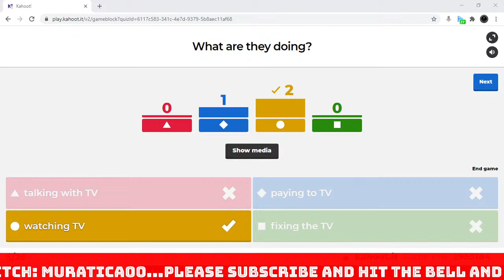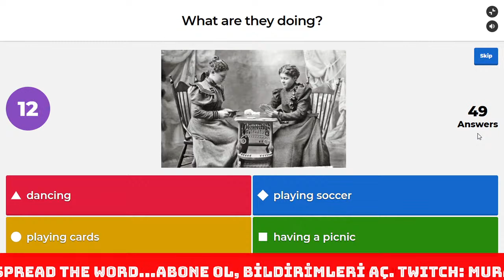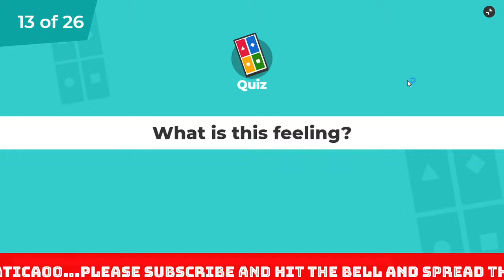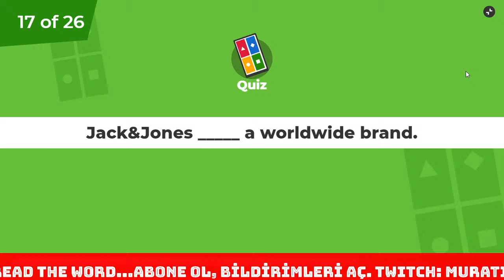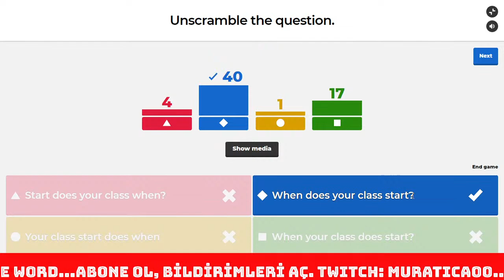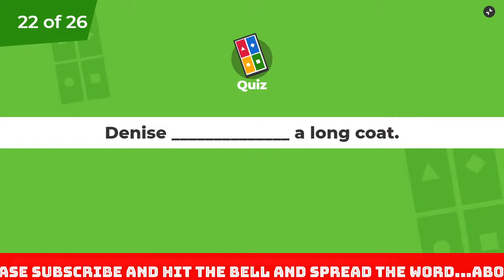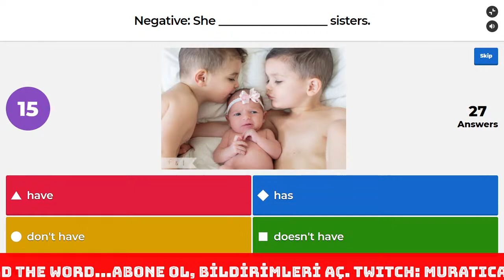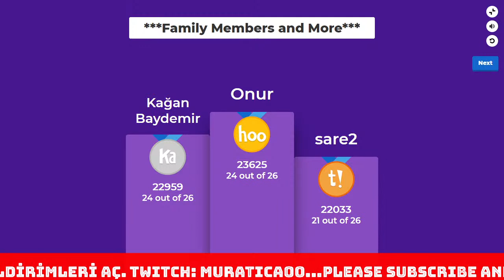KAHOOT ONLINE - Season 4 9- Family Members In English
It is all about Family Members, and all in English.

We are testing our knowledge with 26 questions, live about plurals in English.

Come and Enjoy the Kahoot! game with joining us!...

I will be waiting for you every day at 4pm and every night between 8-10pm (TCT- Turkish Central Time-GMT+2) Check your time